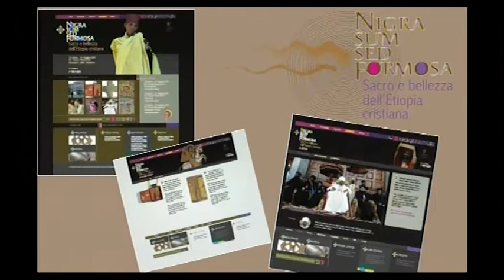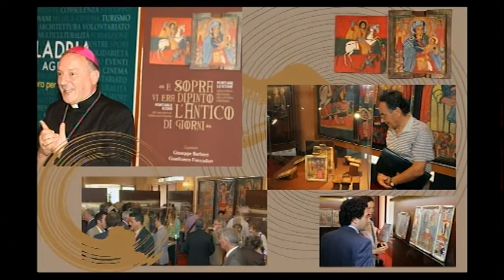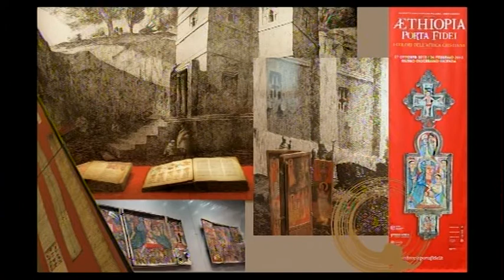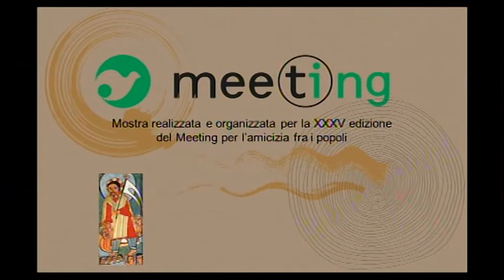DALLE PERIFERIE DELLA CRISTIANITÀ L’ETIOPIA INNALZERÀ A DIO LE SUE MANI.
Mercoledì 27 agosto 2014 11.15 Sala Neri CONAI

Immagini di una tradizione millenaria.

Presentazione della mostra. Partecipano: Giuseppe Barbieri, Docente di Storia dell’Arte Moderna all’Università Ca’ Foscari di Venezia e Curatore della Mostra; Alberto Bertoldi, Ambasciatore del Sovrano Ordine di Malta accreditato presso il Governo di Addis Abeba, Etiopia; Giuseppe Magri, Comitato per gli Interventi Caritativi a favore del Terzo Mondo della CEI; Teklè Mekonnen, Presidente Università Cattolica San Tommaso d’Aquino di Addis Abeba, Etiopia; S. Ecc. Mons. Silvano Maria Tomasi, Osservatore permanente della Santa Sede per le Nazioni Unite. Introduce Roberto Fontolan, Direttore del Centro Internazionale di Comunione e Liberazione.